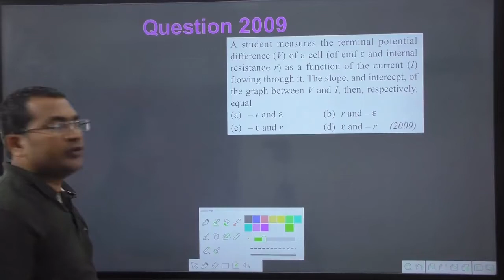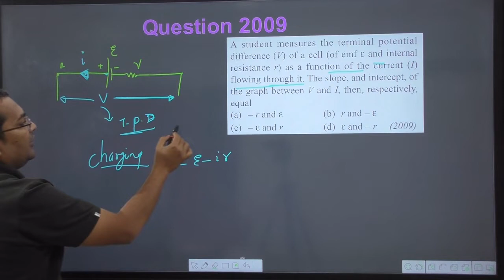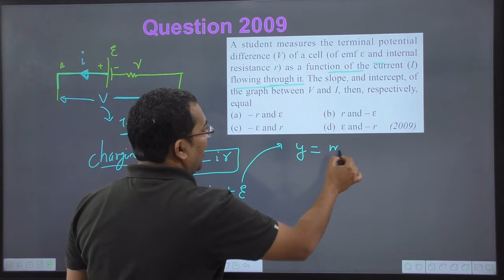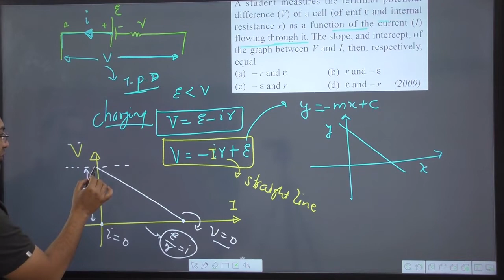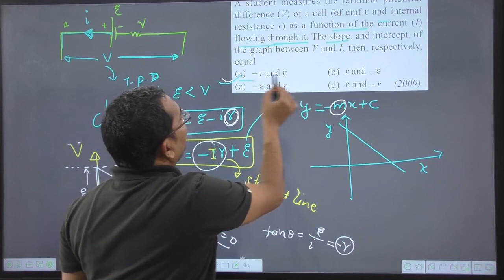A student measures the terminal potential difference (V) of a cell (of emf e and internal resistance